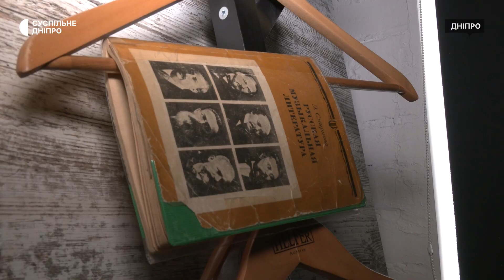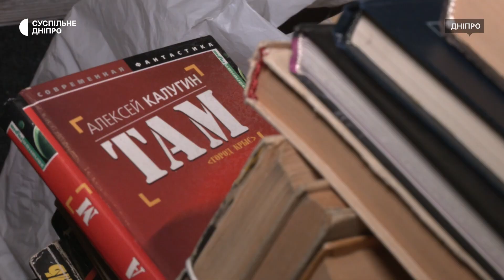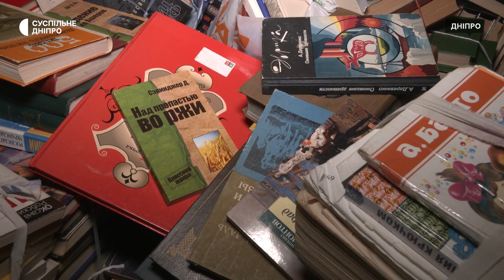Замість російських книжок — пікап: у Дніпрі кошти з зібраної літератури передадуть ЗСУ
Збирають на переробку російську літературу, аби допомогти Силам оборони. На виручені кошти планують придбати військовим пікап, каже організаторка акції Яна. Для потрібної суми – 250 тисяч гривень треба 6 тон, вже зібрали одну. Яку саме літературу збирають та як долучитися до акції — у матеріалі Суспільного.

Кореспондентка Олеся Приходько, оператор Дмитро Солодовник, режисерка монтажу Наталя Астратова